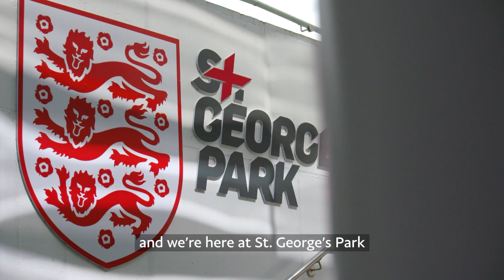Pre-Season Prep | When Cheeky Sport met Delph, Lingard and Pickford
We know that pre-season matters at every level so we sent Cheeky Sport to St. George's Park to get top tips on prep from England football stars, Pickford, Lingard and Delph. Prep your team this summer with The FA Matchday app and you could win an exclusive masterclass at the home of England Football with PayPal. T&Cs apply.